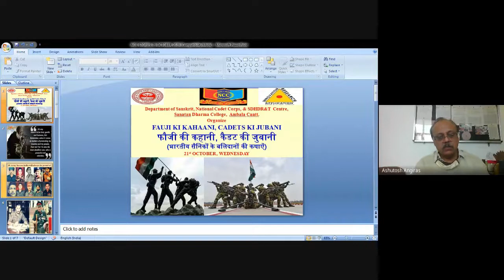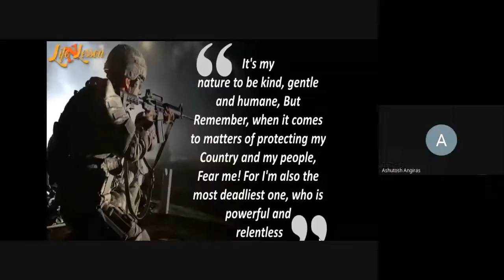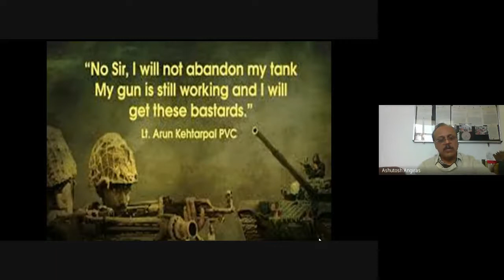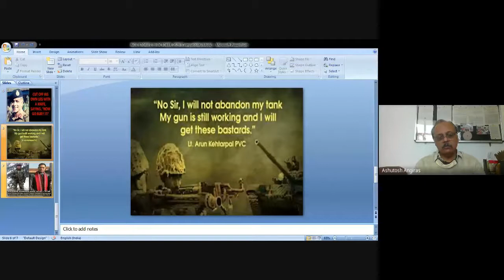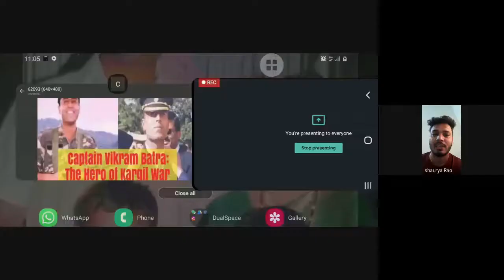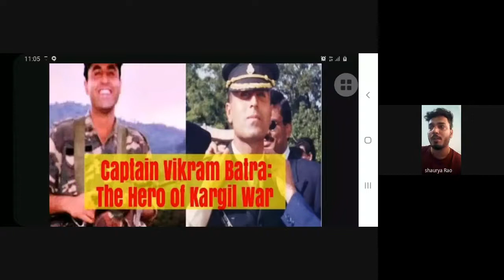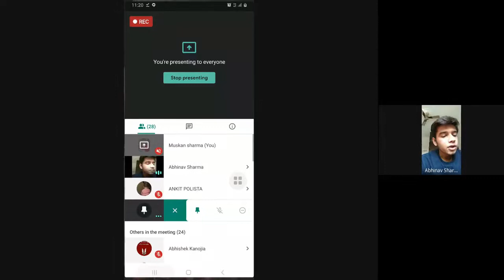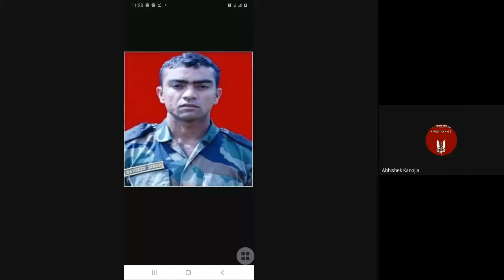Fauji Ki Kahani Cadet ki Jubani , 21 October, 2020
Gist of Academic Karma Held Today (21ST October, 2020)

Department of Sanskrit, National Cadet Corps, SDHDR&T Centre of S D College, Ambala Cantt organized a function on the topic - *FAUJI KI KAHAANI, CADET KI JUBANI ,  फौजी की कहानी, कैडट की जुबानी, (भारतीय सैनिकों के बलिदानों की कथाएँ)” in which 36 cadets including teachers joined and listen to the stories of the great Indian soldiers who laid down their lives for our Bharat Mata.  Cadets Surendra Malik, Rahul Yadav, Abhinav Katyan, Monu Pradhan, Abhishek Kanojia and Sandeep Yadav narrated the fighting spirit, valor of various soldiers who were decorated for their fighting spirit and sense of duty. During the discussion cadets were made aware about the difference between the Indian and western values of wars. They were also given tips how to narrate stories, what the mean to a nation. Dr Ramesh Madan, Head Dept of Pol Sc, S D College, Ambala Cantt gave the concluding remarks and appreciated the cadets for this new initiative.
It was decided to organize two more sessions on these stories with larger audience soon.
Regards
Ashutosh Angiras,
Sandeeep Yadav, Ex SUO, NCC